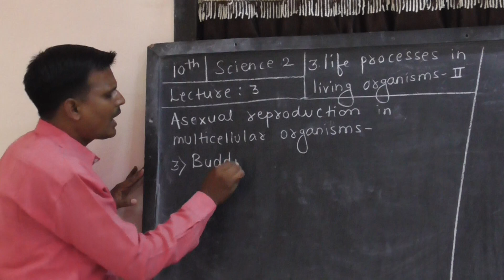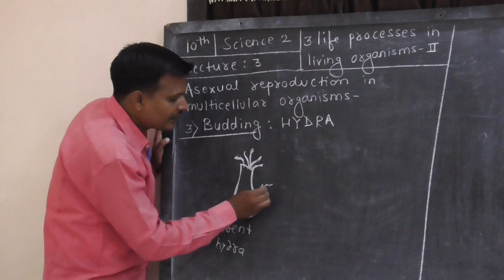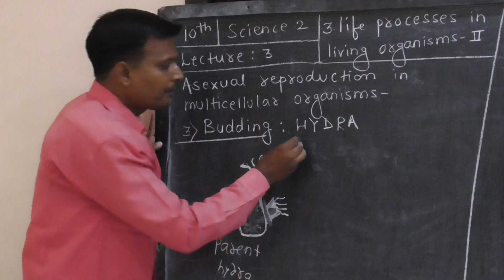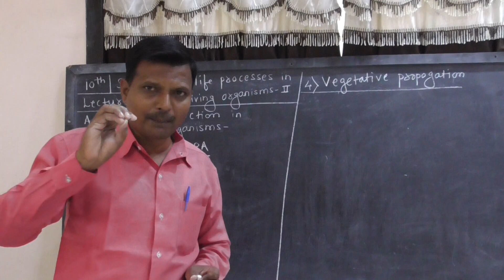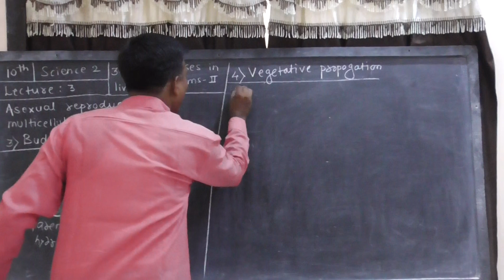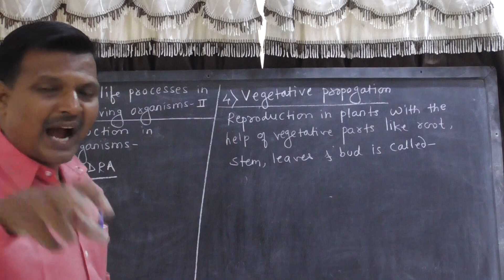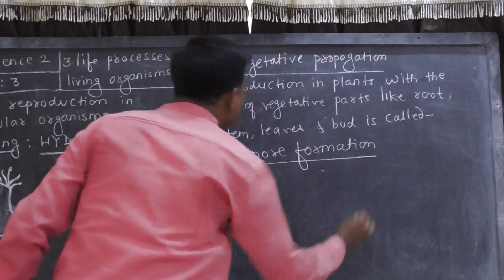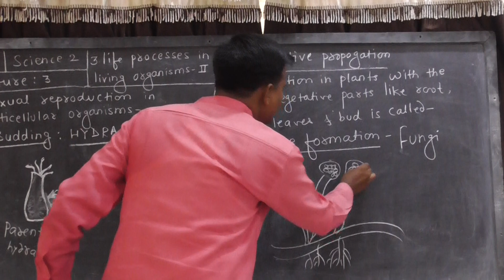maharashtra ssc board, sci 2, chapter 3, lecture 3 by prashant patki sir